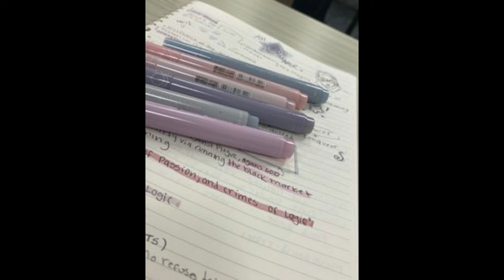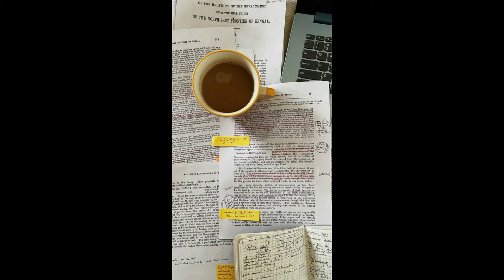CA exam held 3 times in a year for ca foundation and inter students details in tamil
Ca exams will held 3 times in a year? Good or bad,
Breaking news | ca exams
Breaking News | CA Exam Reform |CA Exams 3 Times In a Year Foundation & Inter |CA Foundation Classes,
ICAI Announcement | CA Exam 3 Times in year !
will ICAI Re- Open Exam form Due to CA exam Postponement May/June 2024 Exams,
ICAI | CA exams to be held 3 times…Its Impact,
ca exam 3 times in a years,
# ca exam new updates in tamil,
ca inter exam 3 times in a year,
ca foundation exam 3 times in a year,